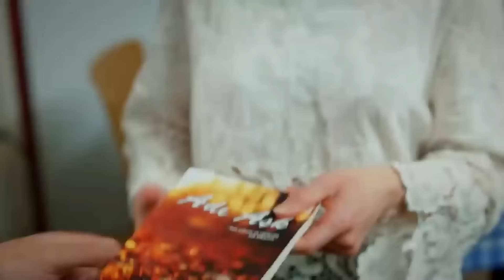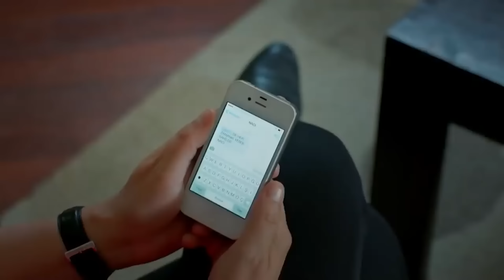تضغط مديحة على جميع الأزرار من اجل مستقبلها - زواج مصلحة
تضغط مديحة على جميع الأزرار من اجل مستقبلها - الانتقال بين الوظائف
لمشاهدة الحلقات كاملة 👇
(Arabic Dubbed)

انتاج : انتاج MF - فاروق بايهان
مخرج : بولنت اشبيلان
سيناريو : بانو كيراميتشي بوزكورت